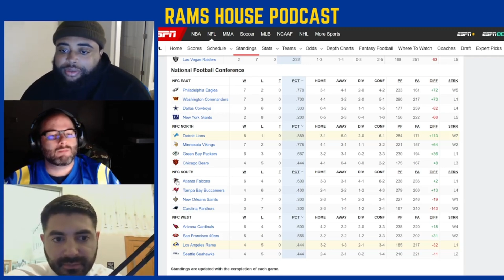LA Rams vs Dolphins Stock up Stock Down | Rams House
Stock Up and Stock Down of the Rams vs Dolphins game on Monday Night Football.